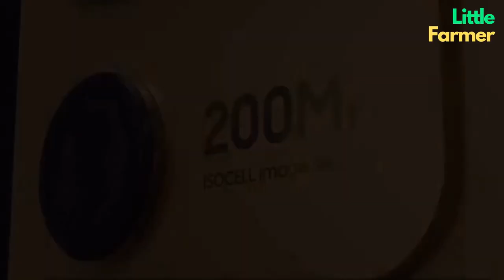Samsung's latest mobile phone Galaxy S23 Get a gift / Stop Motion Animation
Samsung's latest mobile phone Galaxy S23 Get a gift
Is this the latest phone?

음악
Farewell 2021